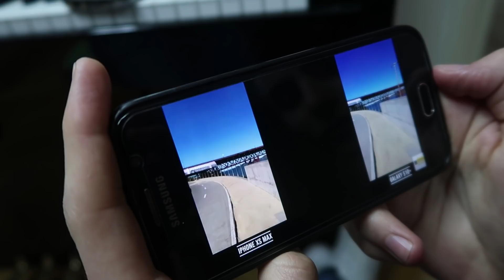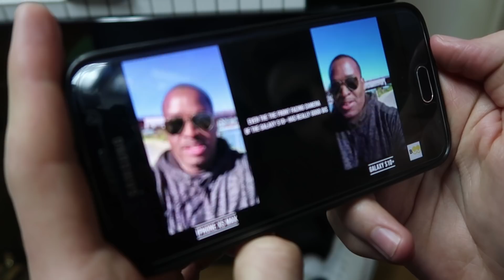HOĆE LI SEBO RADITI SKLEKOVE NA FONTANI???